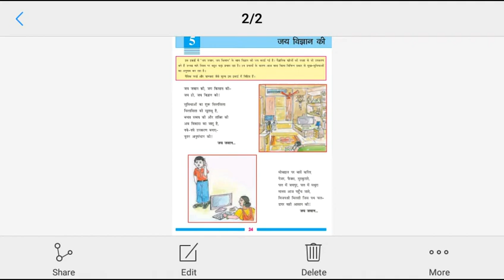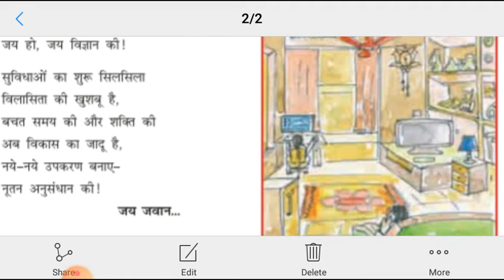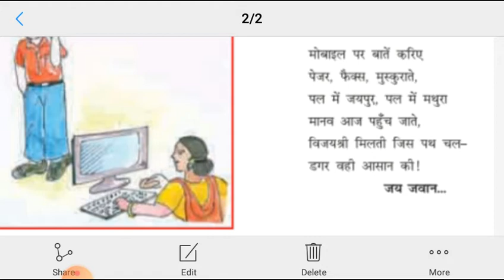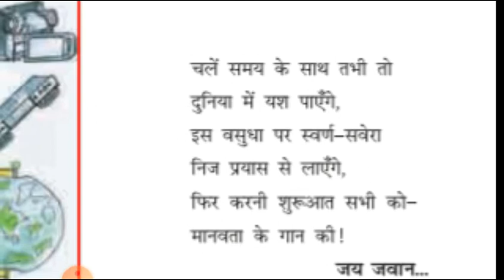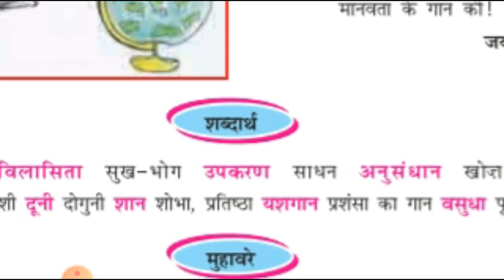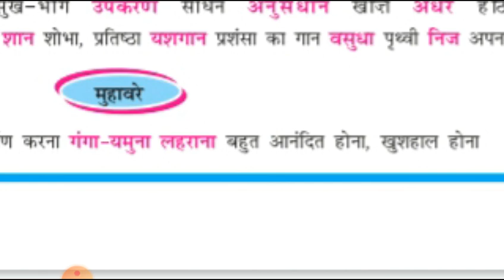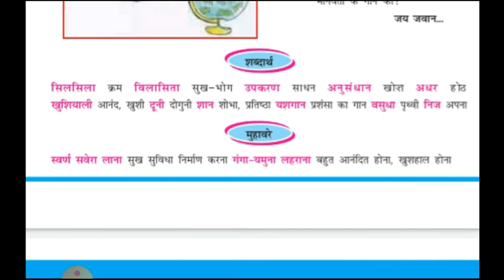std 6 Hindi ch 5 part 2